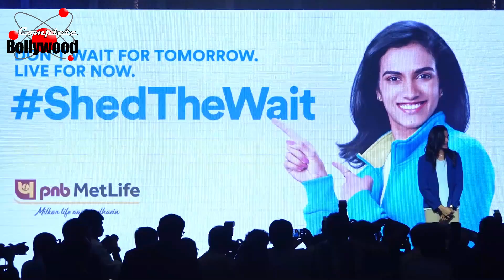Ace Badminton Player PV Sindhu Is New Brand Ambassador For PNB Metlife